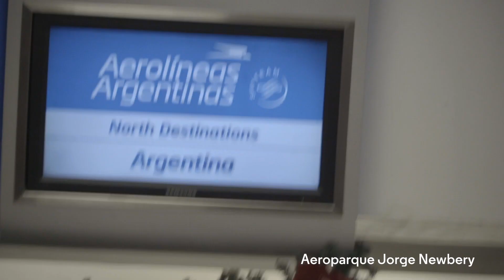13 millones de razones para seguir creciendo